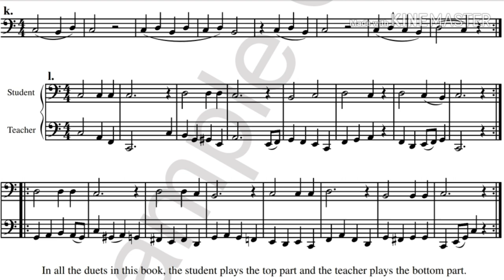Easy Bassoon:Método: Julius Weissenborn - Introdução Lesson I (K, Dueto)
JULIUS WEISSENBORN

Edited by: Christopher Schaub